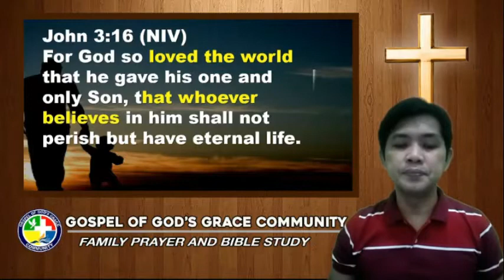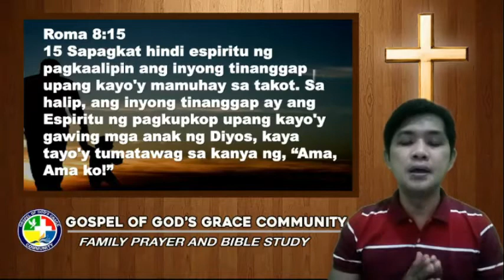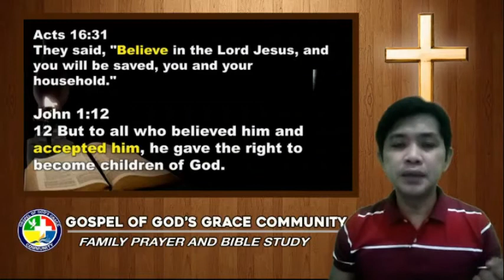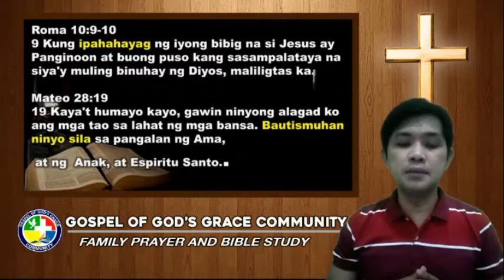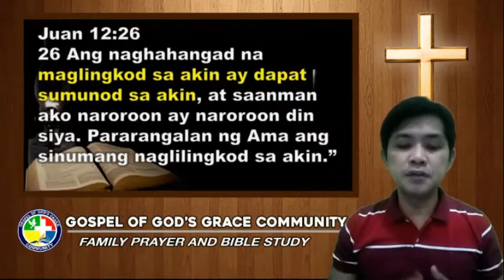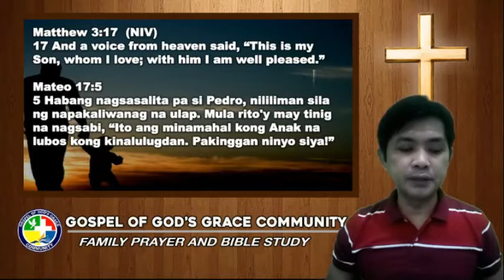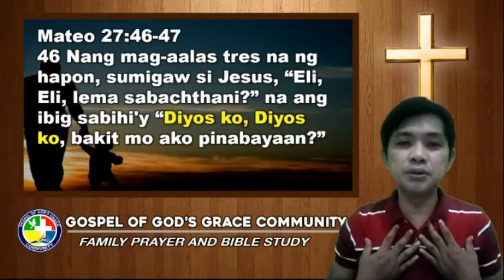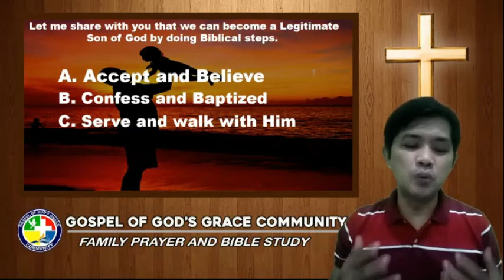Being one with Christ step into a son of God | Dhong Vlog Inspiration | kabiyaya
Just watch and be blessed! | Dhong Vlog Inspiration| kabiyaya